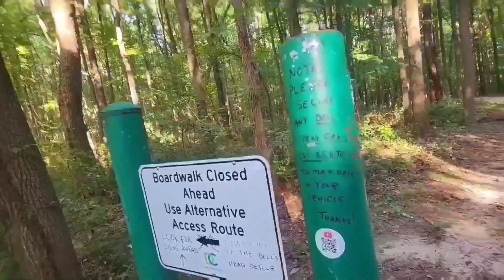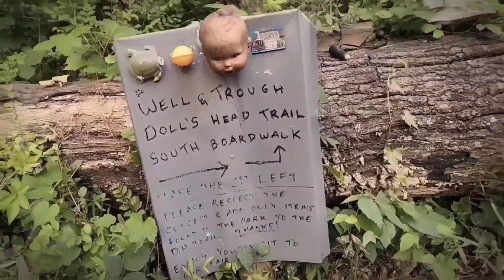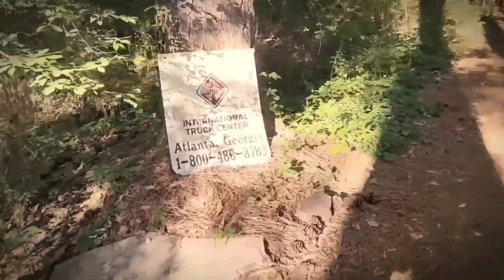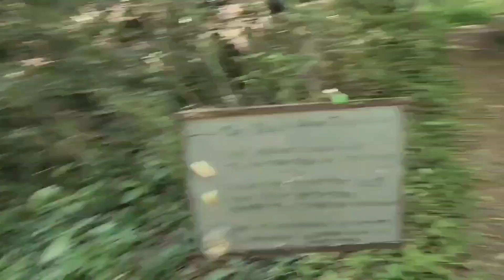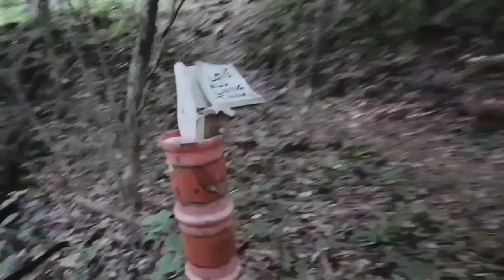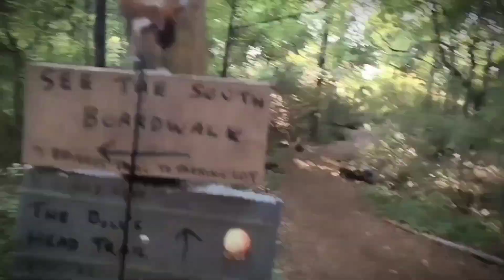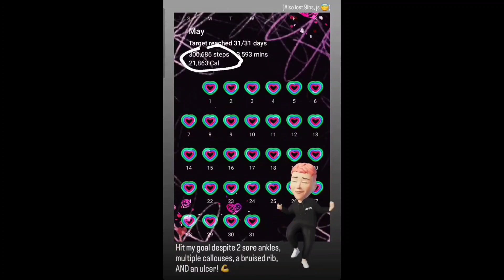HAUNTED DOLL'S HEAD TRAILS!